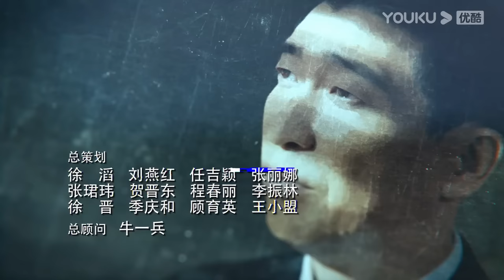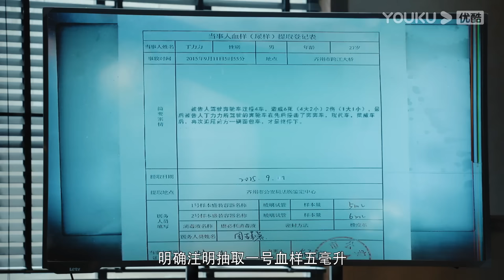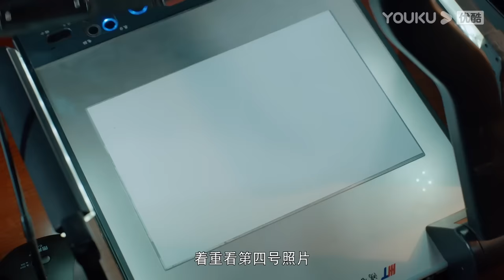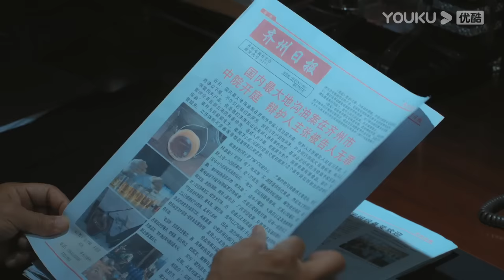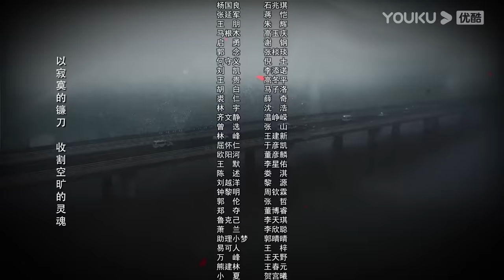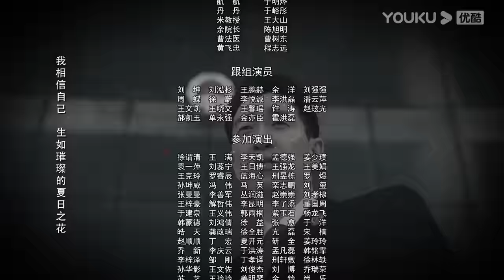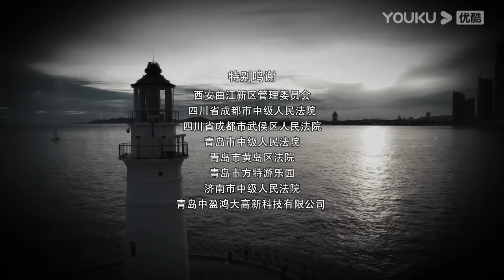ENGSUB【FULL】宣判 The Justice EP08 | 王千源蓝盈莹公正审判，共同守护社会的公平正义 | 王千源/蓝盈莹/严宽 | 悬疑罪案片 | 优酷华语剧场